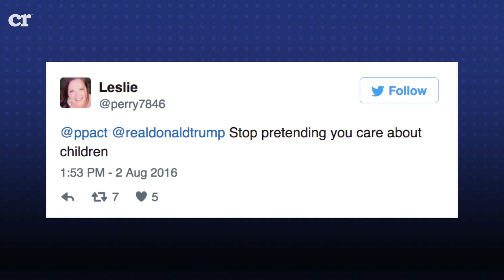Planned Parenthood Butchers Crying Baby Tweet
The media freaked out when Donald Trump responded to a mother with a crying baby at a rally. Planned Parenthood decided to mock Trump with one of the more tone-deaf tweets ever. The Twitterverse was savage in its response.